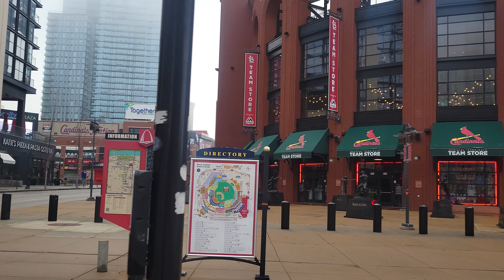Walking In The Fog Thru Downtown St. Louis, Missouri.